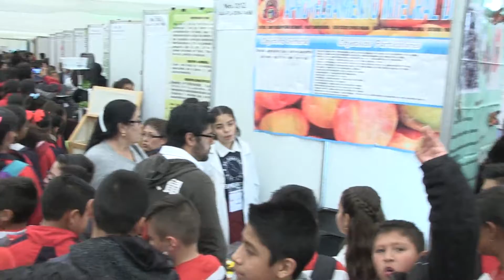550 proyectos expuestos en el centro de convenciones y exposiciones de Morelia.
- 550 proyectos expuestos en el centro de convenciones y exposiciones de Morelia.
- Ocho equipos michoacanos lograron obtener reconocimientos, pases y becas.
- El objetivo es promover las vocaciones científicas, estimular la creatividad e innovación.
- Mas de 3 mil visitantes del país y del extranjero conocieron la calidez michoacana en la tarde cultural